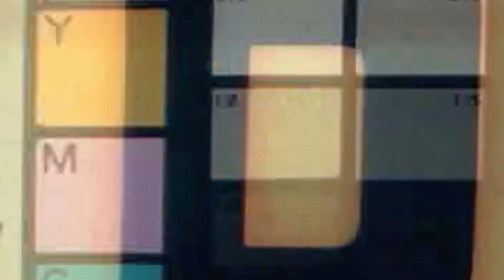Desktop Dungeons: Rewind - Official Trailer | PC | Remake of 2013 Original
Get ready for the ultimate remake of the critically acclaimed micro dungeon puzzler, Desktop Dungeons. PRISMATIKA and QFC Design are proud to announce the launch of Desktop Dungeons: Rewind, a 3D remake of the iconic 2013 original. The game will be available on PC via Steam and Humble on April 18, and it features a brand-new Rewind system, which allows you to replay a dungeon from an earlier point to try different strategies. With updated visuals, innovative game design, and hundreds of hours of content, including all DLC and daily online challenges, Desktop Dungeons: Rewind delivers snappy, strategic, and compelling puzzling roguelike action, making it a must-play for all dungeon-crawling fans.

In Desktop Dungeons: Rewind, you can choose from a diverse cast of replaceable adventures and embark on an adventure to explore bite-sized dungeons. You'll need to reveal hidden terrain to regain health and mana, but be careful, plan your route wisely or you'll have nothing left to face the final enemy. With the new Rewind system, your death is no longer the end, giving you the chance to replay a dungeon from an earlier point and experiment with different strategies to defeat monsters in all new ways. You can also trade monstrous trophies for gold and upgrade your settlement to attract the most skilled adventurers.

Show your friends who's boss with daily online challenges and become a legendary dungeon crawler or fall to the wayside in Desktop Dungeons: Rewind.